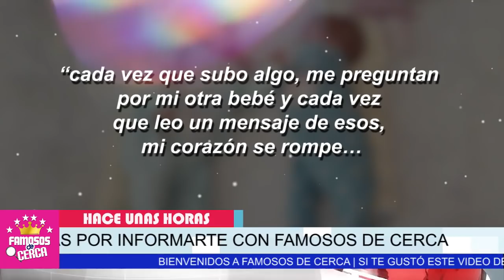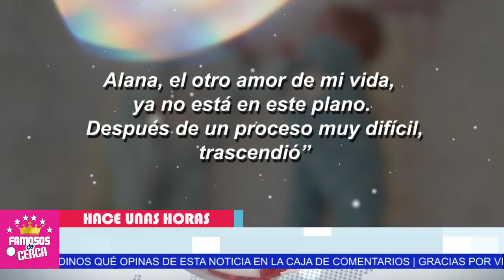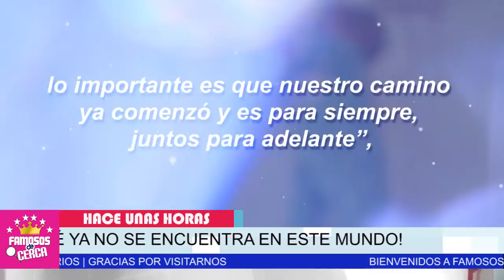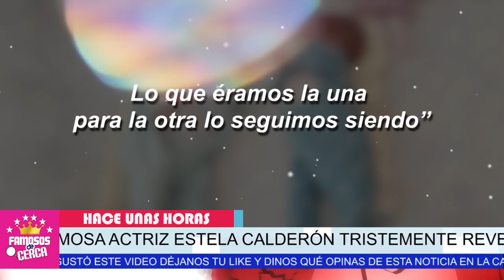🖤🎚️ HACE UNAS HORAS : LUTO EN LA FARANDULA / Se Fue Muy Pronto 🖤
𝗖𝗢𝗡𝗙𝗜𝗥𝗠𝗔𝗡 𝗗𝗘𝗩𝗔𝗦𝗧𝗔𝗗𝗢𝗥𝗔 𝗡𝗢𝗧𝗜𝗖𝗜𝗔 / Se Fue Muy Pronto

DESGARRADOR Se Fue No Agunto Mas TRISTE NOTICIA

 BIENVENIDOS!!!
suelta la sopa
televisa
exclusivas
venga la alegria
tv azteca
polemica
chismes
Entertainment
farandula mexico

Estela Calderón da a conocer que una de sus bebés falleció
ESTELA CALDERON Y SU HIJO
ESTELA CALDERON PIERDE A SU BEBE
TRISTE NOTICIA EN EL ESPECTCAULO
NOTICIAS DE ULTIMA HORA DE LA FARANDULA EN MEXICO
SUCEDIO HOY TRISTE NOTICIA EN EL ESPECTACULO
MEXICO DE LUTO
LAMENTABLE NOTICIA DESCANSE EN PAZ
ESTELA CALDERON TRISTE NOTICIA DE SU BEBE
LA FARANDULA SE VISTE DE LUTO
LUTO EN EL ESPECTACULO
TRISTE NOTICIA HACE UNAS HORAS